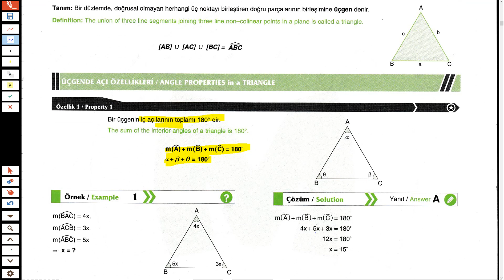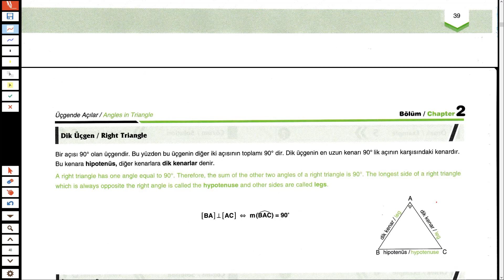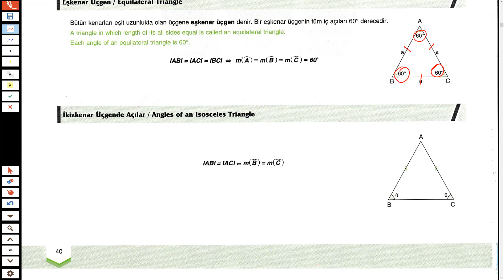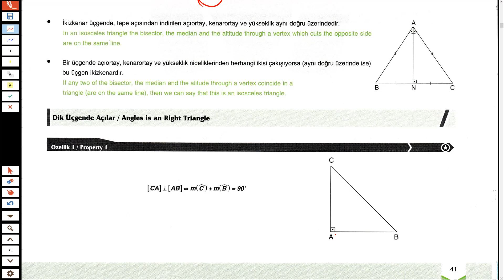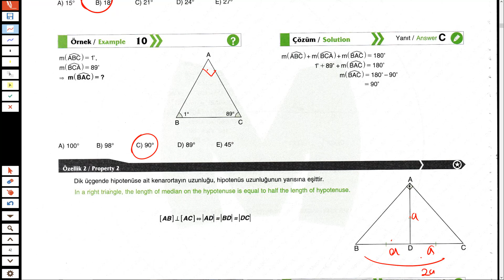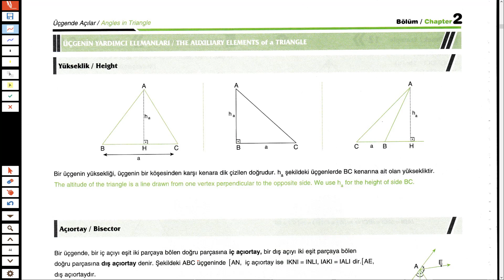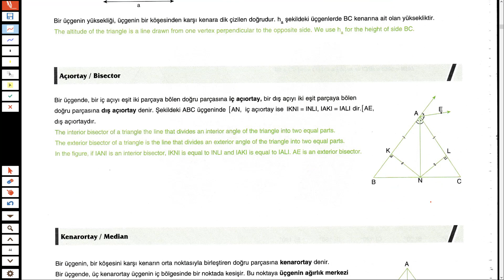GEOMETRİ ÜÇGENDE AÇILAR BÖLÜM 8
GEOMETRİDE ÜÇGENDE AÇILAR BÖLÜMÜ SİZLERLE ..
SİZLER İÇİN ERKENDEN BAŞLADIMMM..YETER Kİ ÇALIŞIN...